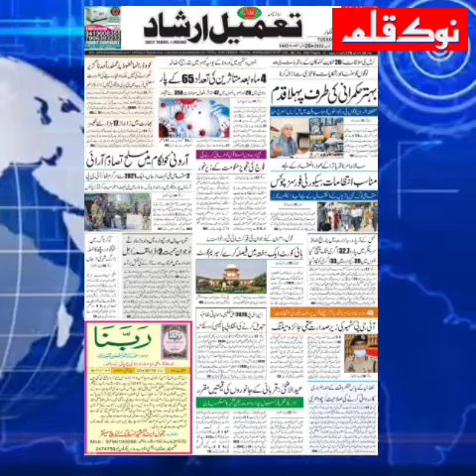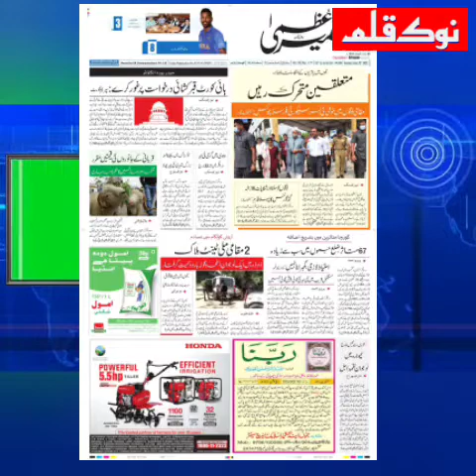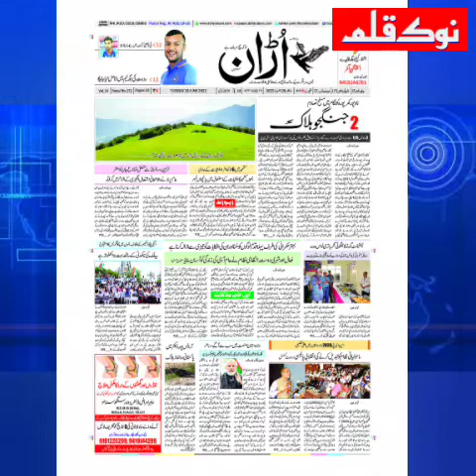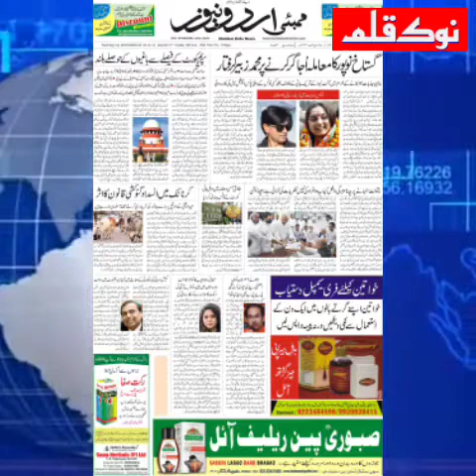🛑AAJ KI SURKHIYAN!